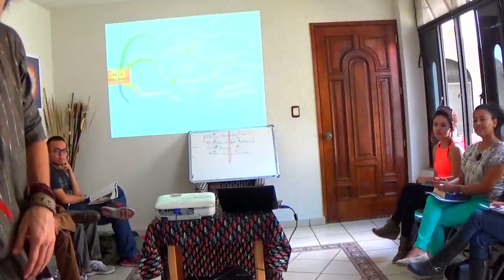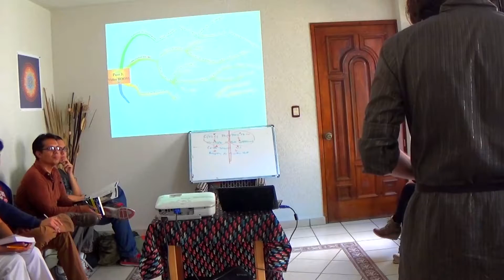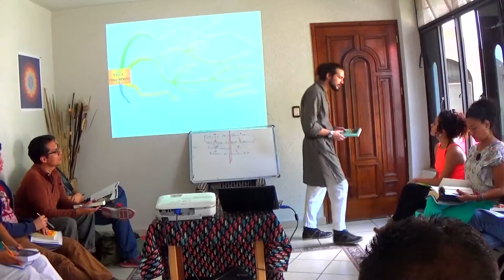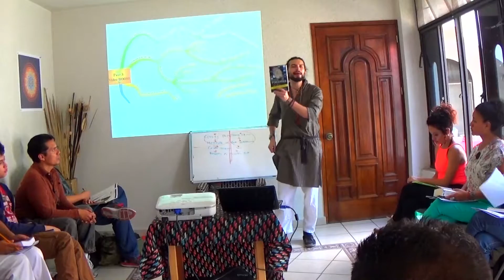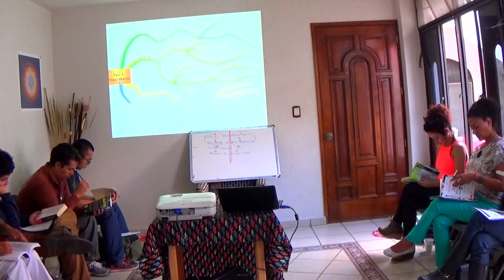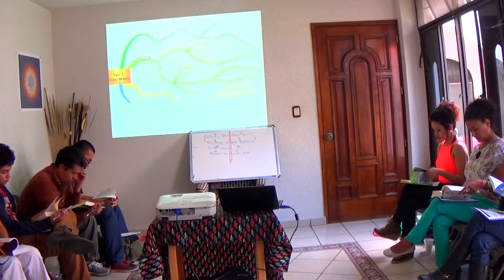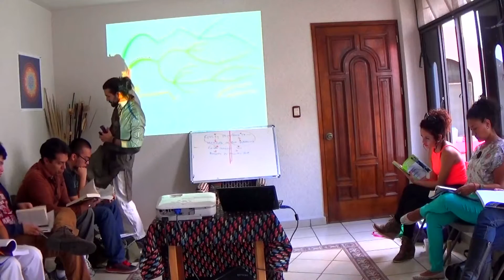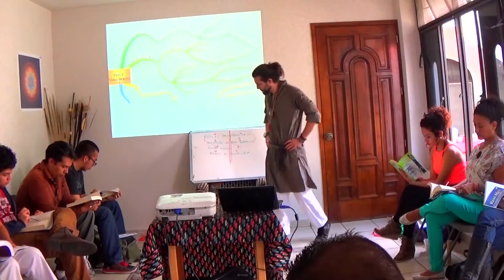Lectura Ultra Rápida CURSO COMPLETO P 23 Alejandro Lavín.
Para tomar el nuevo curso mejorado, con todo y manual,
ingresa a la página:

Triplica tu velocidad en 3 pasos.
Puedes saltarte los lapsos donde los alumnos hacen ejercicios,
o hacerlos tú mismo en casa.

En 2017 estaremos en Perú, Argentina, España, EUA y todo México.

(Lectura Rápida, Numerología, Lectura de Mano y Rostro)